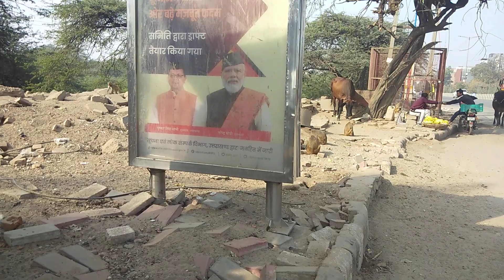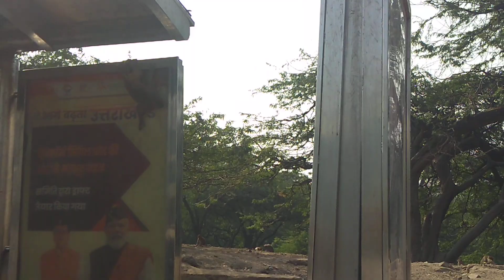बंदर और बंदर की औलाद 😂😂